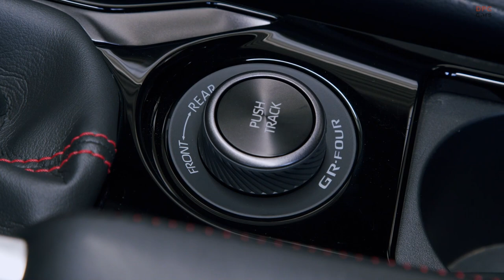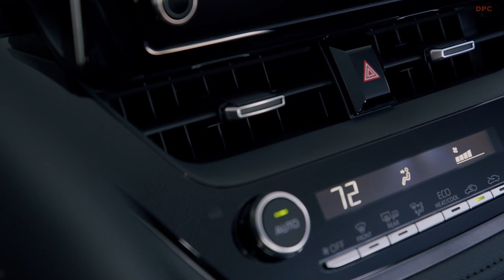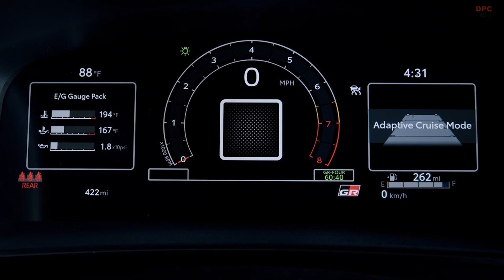2023 Toyota GR Corolla Circuit Edition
All grades feature wide front and rear fender-flares. The Circuit and MORIZO Edition have a bulge hood with functional air ducts. The forged carbon fiber roof on the Circuit and MORIZO Editions are matched with a matte black roof-mounted shark fin antenna. The Core grade features an aluminum hood with a color-keyed roof and matching shark fin antenna, gloss black power outside mirrors with turn signal indicators and gloss black window molding. The Circuit Edition comes with heated side mirrors standard, which are available with the Cold Weather Package on the Core grade. Side, front and rear GR Corolla badges are standard on all models.

At the rear, all models feature a rear lower bumper cover with functional air vents, which come in gloss black on the Circuit Edition. The tapering of the roof and rear pillars are complimented by a high mounted black rear sport spoiler on the Circuit Edition and a color matched rear-lip spoiler on the Core grade and MORIZO Edition. The wide track and flaring of the rear fenders emphasize the car’s wide, low silhouette, with a ground clearance of 5.3 inches on the Core grade and Circuit Edition and 5.1 inches on the MORIZO Edition.

Powered by the lightweight, compact-yet-powerful G16E-GTS turbocharged, three-cylinder engine that pumps out an impressive 300 horsepower, GR Corolla will come in three grades: the Core grade, Circuit Edition and the limited, track-focused, MORIZO Edition. GR Corolla Core grade is expected to arrive at dealership lots in the Fall of 2022. The MORIZO Edition is expected in Winter 2023 and Circuit Edition is expected in Spring 2023.

GR Corolla’s impressive output is thanks in part to a unique triple exhaust that reduces back-pressure for maximum power delivery. The Core grade and Circuit Edition push out 300 hp and 273 lb.-ft. of torque, while the MORIZO Edition hits 295 lb.-ft. High strength engine components and a turbocharger also help GR Corolla punch above its weight. With a max boost of 25.2 PSI on the GR Corolla Core grade and Circuit Edition and 26.3 PSI on the MORIZO Edition, GR Corolla models have a manufacturer estimated 0-60 mph time of about five seconds.

Peak torque output on the Core grade and Circuit Edition hits between 3,000-5,500 rpm, with max horsepower at 6,500 rpm. TOYOTA GAZOO Racing engineers have aggressively tuned the G16E engine for additional power on the MORIZO Edition, with peak torque coming in between 3,250-4,600 rpm. Regardless of the model, drivers will find satisfying torque across the powerband.

Exclusively available with an intelligent Manual Transmission (iMT), GR Corolla’s short throw shifter and moderately tuned clutch keep drivers engaged with hands-on thrills. iMT is off by default for drivers who prefer finding the rev on their own but is easily turned on by the push of a button to the left of the steering wheel. For further responsiveness customization, Eco, Sport, Track and Custom drive mode selector comes standard on all grades.

Toyota’s GR-FOUR All-Wheel-Drive (AWD) drivetrain brings rally-inspired engineering to the GR Corolla. With the twist of a dial or a push for Track mode, drivers can adjust the GR-FOUR system to fit a variety of road conditions and driving styles with 60-40, 50-50 or 30-70 torque distribution to the front and rear wheels.

The GR Corolla is built on Toyota’s GA-C platform, with enhanced frame reinforcements developed specifically for GR Corolla at the GR Factory at Toyota Motomachi plant.

Available Core grade colors include Ice Cap, Black and Supersonic Red, all paired with a color keyed roof and rear lip spoiler, GR-FOUR stamped side rockers and wide-fender flares. On the inside, seating for five will come with GR-logoed fabric sport seats.

The Circuit Edition will be a limited-run model available for 2023 only. Standard colors are Ice Cap, Supersonic Red and Heavy Metal with the same GR-FOUR stamped side rockers and wide fenders as the Core grade. It adds a forged carbon fiber roof, vented bulge hood, a sporty rear spoiler, Brin-Naub® suede and synthetic leather-trimmed trimmed sport seats with red accents and a leather wrapped MORIZO signed shift knob.

The MORIZO Edition sheds the back seat in the name of weight savings and will be available in Windchill Pearl and a MORIZO Edition exclusive NEW matte finished Smoke gray color. It also comes equipped with a forged carbon fiber roof, rear lip spoiler, vented bulge hood, Brin-Naub® and synthetic leather-trimmed sport seats with red stitching, red mesh inserts and Ultrasuede® wrapped MORIZO signed shift knob.

All grades come equipped with Toyota’s all-new, US-developed multimedia system with an 8-inch touchscreen standard. Toyota Safety Sense 3.0 (TSS 3.0) will also come standard.